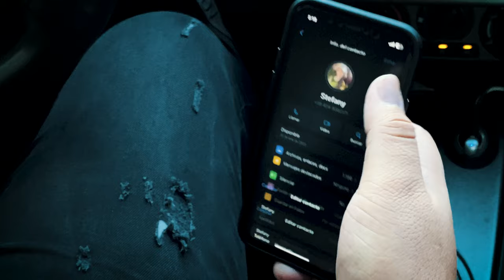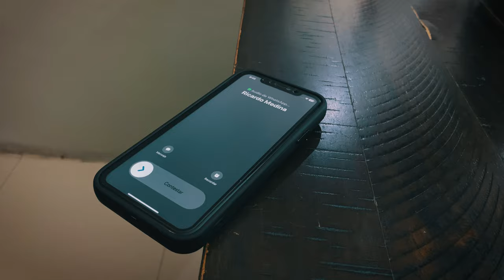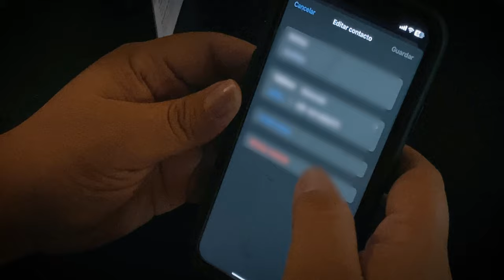JOSE ALCANTARA - TE HUBIERAS IDO ANTES (VIDEO OFICIAL)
Cantante: José Alcantara El Pollo de Monagas
Letra: José Alberto Inzunza Favela

Mil Gracias a todo el Equipo de Producción:

Productora: @slpro99
Director General: Stengel Lobo
Directora: Stefany Sánchez
Camarógrafo: Emilio Mata
Dramatización: Ricardo Medina
Modelo: Nurimary Núñez

Colaboradores Comerciales

Marlon Sánchez
Juan Jiménez
0291-Store
Piazza Restaurant
Pantera Electronic
Pastelería Monagas
Te Provoca Vzla
Cosmo Beauty
Petit’s 404

Estudio de Grabación: Estudio 3 Maturin
Técnico: Daniel González
Arpa: Gustavo Guedez
Cuatro: Omar Pérez
Bajo: Daniel González
Maracas: Alexander (Pilapo) Ruiz

LETRA:

No existe amor perfecto
Y empiezo a pensar que esto del amor
Es una fantasía
Y no me la creo
Que tú ya no te acuerdes de todas las veces
Que te hice mía
Y todavía me exiges que olvide tu sonrisa
Y borre de mi mente todas tus caricias
Me subes hasta el cielo
Y luego caigo al suelo porque tú te vas
Cuando más te quería
Te hubieras ido antes
Porque no te marchaste cuando aún no eras tan indispensable
Me pides que te olvide cuando hiciste todo para enamorarme
A que estabas jugando dime porque diablos me obligaste a amarte
Y luego te alejaste
No creo que merezca que mi corazón tires a la basura
Me suena tan ilógico que ahora digas que no fue tu culpa
Si no te interesaba pa' me besabas
Con tanta dulzura y con tanta ternura
Te hubieras ido antes y así ya no tendría estas ganas de rogarte
Me subes hasta el cielo y luego caigo al suelo
Porque tú te vas cuando más te quería
Si no te interesaba pa' que me besabas
Te hubieras ido antes y así ya no tendría estas ganas de
De rogarte.